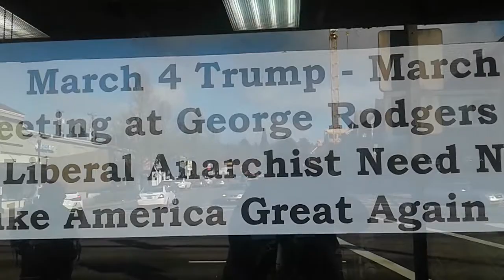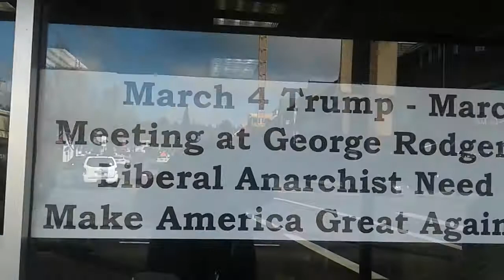man in box truck talks shit